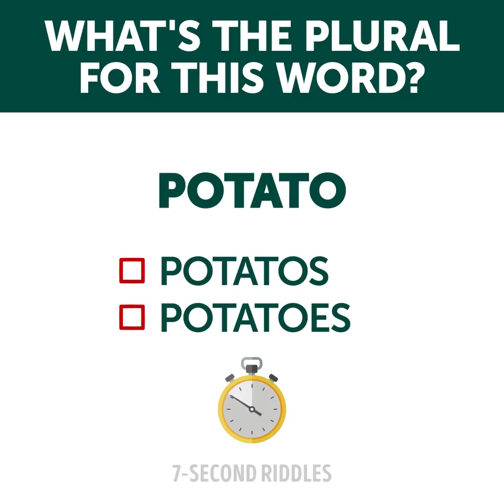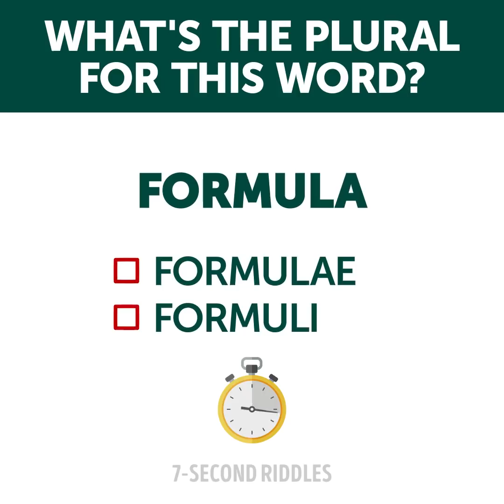IQ RIDDLES THAT WILL SHARPEN YOUR LOGIC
A bunch of crime and logic riddles will boost your critical thinking and wake up your brain. Solving tricky riddles for 20 minutes a day makes you smart and more attentive to the details! So be sure to check these brain games out and share your answers in the comments

00:00 - How can he do this? Wake up your brain!
01:10 - Was it a shark bite? Speed up your thinking!
02:23 - How is it possible?! A tricky riddle with an easy answer :)
03:05 - How could it happen? Boost your logic!
04:06 - Who's doing it wrong? Test your attentiveness!
05:47 - Who is a spy undercover? Improve your vision!
06:57 - What's the plural for this word? More tricky puzzles to test your grammar ;)